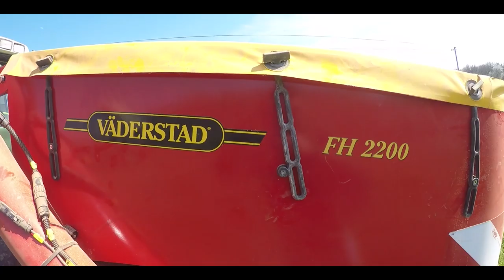🇨🇵 Semis de maïs 2019 ! / Fendt 714 vario tms jumelé arrière & son Vaderstad tempo 11 rangs !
Bonjours a tous je vous présente une nouvelle vidéo sur du semis de maïs 2019 avec un fendt 714 vario, vaderstade 11 rangs et sa trémie frontale à engrais, je vous laisse regarder cette vidéo je tien a remercier cyril pour m'avoir permit de filmer ce chantier, allez bonne vidéo à tous et hésitez pas laisser un like, commenter et vous abonnez à la chaîne sa fait toujours plaisir ;) :)

matériel utiliser :
Dji phantom4 advanced
Dji osmo
Go pro hero 5 black
Canon eos reflex 1300D